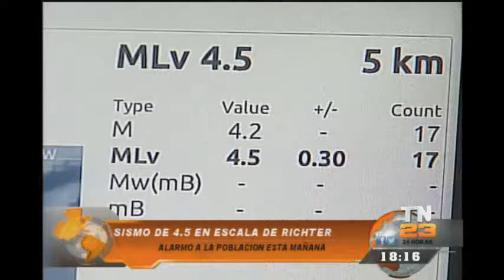Movimiento sísmico sacude a Guatemala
La madrugada de este día, un fuerte movimiento sacudió tierras guatemaltecas, alertando a la población.  Un sismo de 4.5 grados en la escala de Richter se registró en las cercanías de la capital.